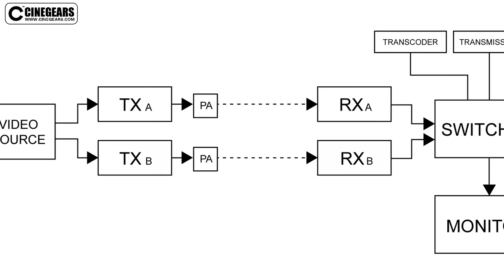Cinegears Ghost-Eye Wireless Video Transmission Live Broadcasting for CCTV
Cine Gears Inc. has developed a line of Ghost-Eye Wireless Video Transmission Systems with customizable software to fit the needs of any broadcasting environment. This proprietary technology is exclusive to Cine Gears Inc., and has been successfully used by CCTV for their major live broadcasting events in 2017. Featuring tally, intercom, and timecode support, 1080p encrypted video with zero latency, and customizable firmware, Cine Gears Inc. Ghost-Eye systems have proven to be the best choice in wireless video transmission and live broadcasting.